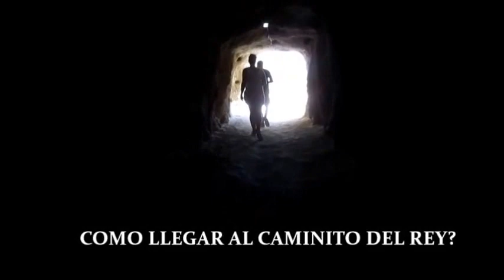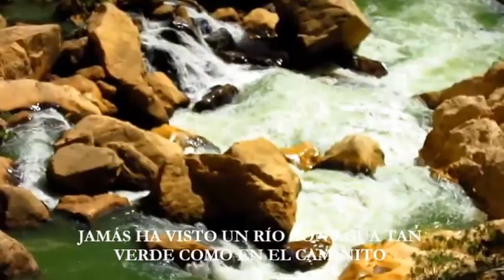EN LA MARAVILLOSA CAMINITO DEL REY Irina con la Familia 2016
Muy cerca de Málaga,en la salida de Ojen en la ciudad Marbella hay una vía que ir en el dirección Caminito Del Rey.Es lo más bello lugar  de toda provincia Málaga.En octubre estaba en excursión con mi hija Tunde Serban y su marido Loredan a ese lugar.Hecho muchas grabaciones de ese preciosa lugar ese es mi primer vídeo,tema como llegar?No hay mucho música,pienso que el sonido original es suficiente.Tengo otras 2 proyectos,los subo en continuación.Por favor,comentar, distribuir,subscribe.Gracias.